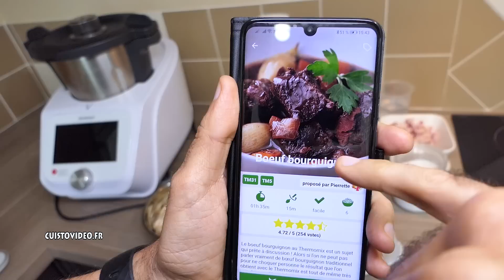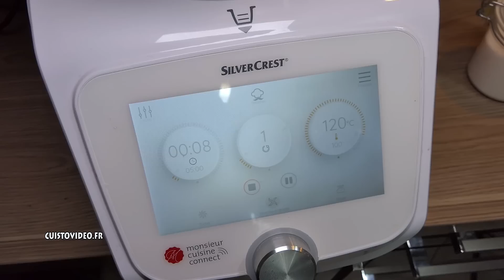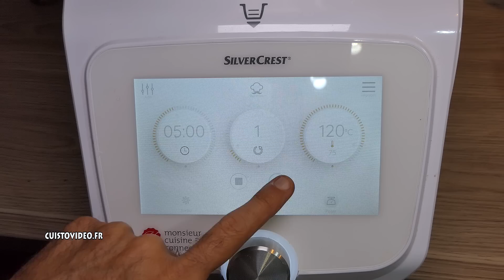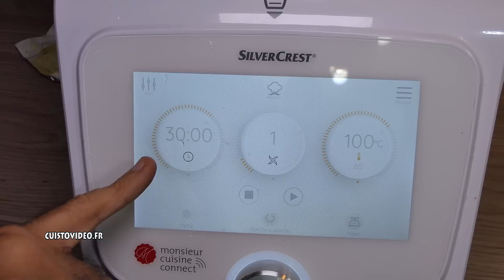Bœuf bourguignon au Monsieur cuisine connect (recette thermomix compatible TM31 TM5 TM6)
Ingrédients utilisé :
►vin rouge : 350 grammes
►huile : 15 grammes
►eau : 150 grammes
►oignon : 150 grammes(coupé en 2)
►gousse d'ail : 1
►carotte : 250 grammes (en rondelle)
►champion de paris : 200 grammes (coupé en lamelle)
►Farine : 35 grammes
►poivre et sel
►échalotes : 6
►cube de bouillon bœuf
►1 feuille de laurier
►lard fumé : 150 grammes
►bœuf pour bourguignon : 800 grammes (morceau de 5 centimètres)